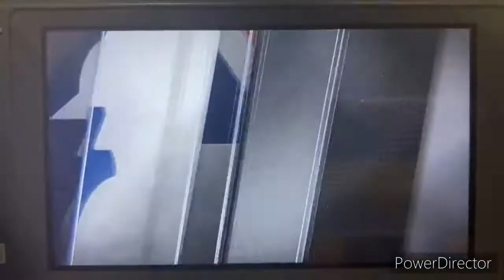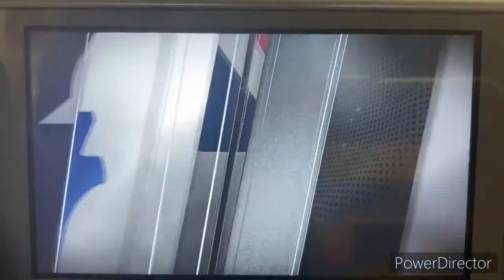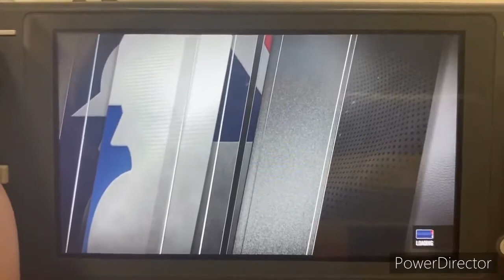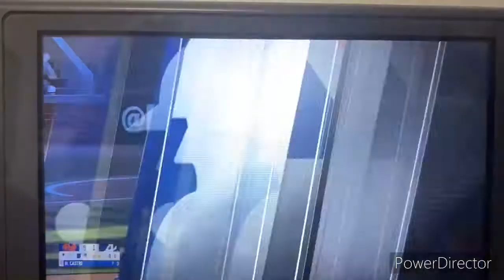RBI Baseball 21 MLB 2021 Season - NY Mets @ Atlanta Braves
Today’s MLB game features the NY Mets taking on the Atlanta Braves at Truist Park in Atlanta, Georgia!!